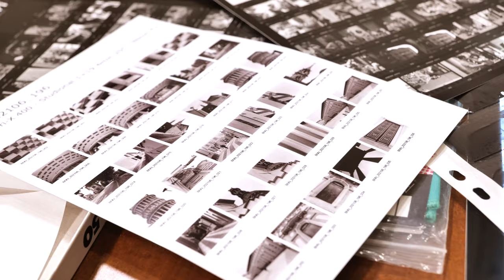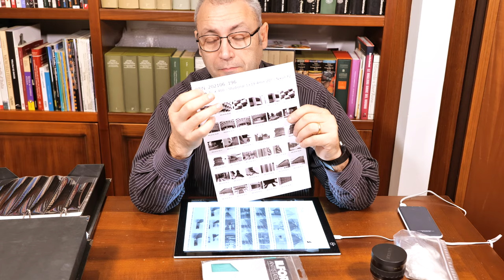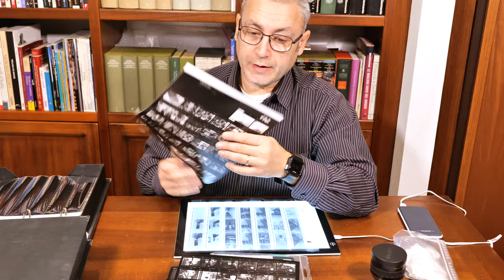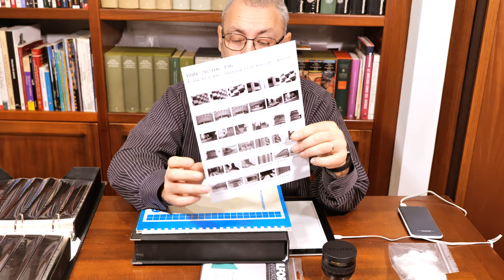Gestione completa dei negativi fotografici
Parliamo dei negativi fotografici, come archiviarli e come trovare i singoli fotogrammi.